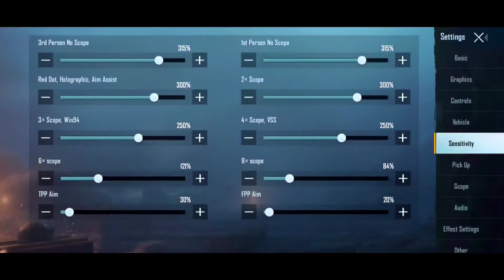BATTLEGROUNDS MOBILE INDIA | MY CONTROL & SENSITIVITY 😅 | 5 FINGER WITH GYRO| REALME X3 SUPERZOOM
Record : INTERNAL RECORDER